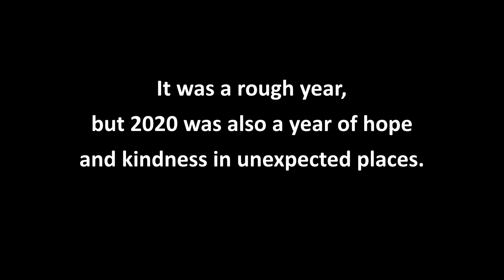A COVID Christmas